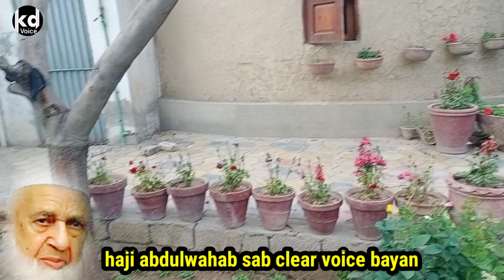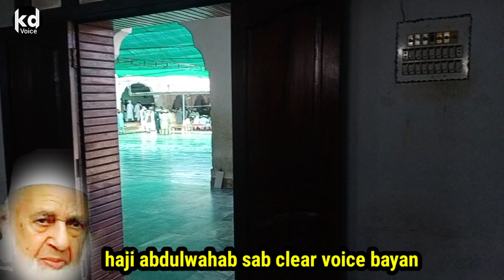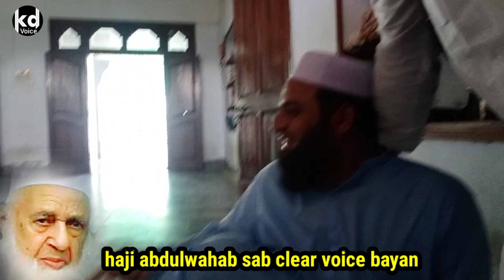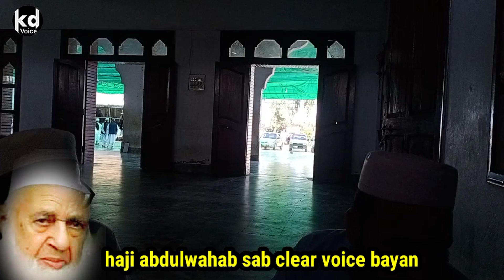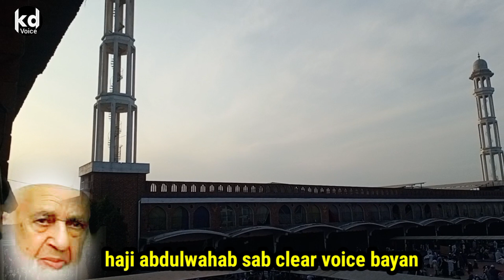Haji abdulwahab clear voice bayan | Lahore Tableegi Markaz Lectures |Tableegi Markaz Lahore Bayanaat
*آج مجھے حاجی عبد الوہاب صاحب رحمۃ اللّٰہ علیہ بے تحاشہ یاد آ رہے ہیں ۔۔۔*

جن کی آواز رائیونڈ تبلیغی اجتماع اور تبلیغی مرکز میں گونجا کرتی تھی ۔۔۔
رائیونڈ تبلیغی اجتماع میں تقریباً ہر نماز کے بعد حضرت حاجی صاحب سورہ اخلاص سے بیان شروع کیا کرتے تھے اور فرماتے تھے کہ
اللّٰـــــہ سبحانہ وتعالی ایک ہے وہ بے نیاز ہے ۔۔۔۔
پھر فرماتے تھے کہ اللّٰـــــہ سبحانہ وتعالی سے سب کچھ ہونے اور مخلوق سے کچھ نہ ہونے کا یقین دلوں میں پیدا ہو جائے ۔۔۔
پھر فرماتے کہ ہم سب اس دنیا میں کاروبار، کھیتی باڑی اور ملازمت کے لئے نہیں آئے بلکہ دنیا کے ایک ایک مسلمان اور غیر مسلم تک دین اور دین کی محنت کو پہچانا ہماری زمہ داری ہے ۔۔۔
اور بھی بہت سی باتیں فرماتے تھے ۔۔۔
باقی پھر کبھی سہی ۔۔۔
پھر بڑی رقت کے ساتھ آپ رائیونڈ اجتماع کی آخری دعا فرماتے تھے تھے ۔۔۔
آپ ہمیشہ امت کی بات کیا کرتے تھے ۔۔۔
امت کے ایک ایک فرد تک اللّٰـــــہ سبحانہ وتعالی کے پیغام کو پہنچانا کی بات کرتے تھے ۔۔
فرماتے ۔۔۔۔
ملک سے مال سے حکومت سے کچھ نہیں ہوتا ۔۔۔
سب کچھ کرنے والی ذات اللّٰـــــہ سبحانہ وتعالی کی ہے ۔
Tableegi Markaz Lahore Bayanaat
Haji abdulwahab clear voice bayan
This Channel Is Related Islamic Education AndMotivation Content.
Raiwind Markaz Bayanaat
Islamic Lectures from Raiwind
Tablighi Jamaat Bayanaat
Raiwind Ijtema Bayanaat
Lahore Islamic Lectures

Islamic Guidance from Raiwind
Raiwind Markaz Islamic Lectures
Lahore Tableegi Lectures

How We Spend A Good Time And Life In This WorldAnd Make Good Relationship With Whole WorldHuman.

This Channel Main Topics Is Kalima, Namaz, lIm oZikr, Ikram E Muslim, Ikhlaas, And Dawat O Tabligh.We Record Our Own Videos And Also RecordSpeeches And Make Best Content For YouTube.Thanks  kd voice motivational story  motivational voice aqwalezareen
KD VOICE
kd voice
Kdvoice